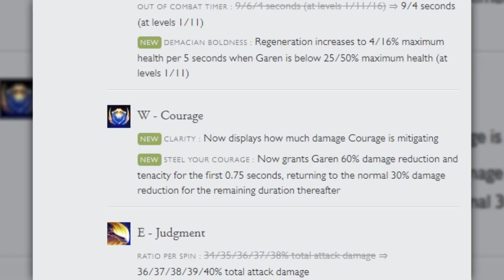SirhcEz - FULL LETHALITY DUSKBLADE GAREN IS INSANELY STRONG